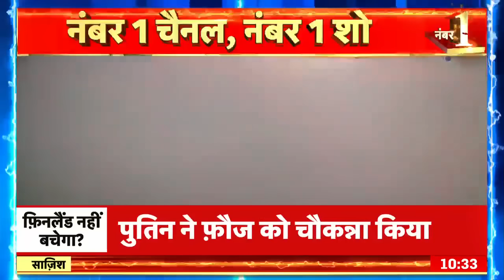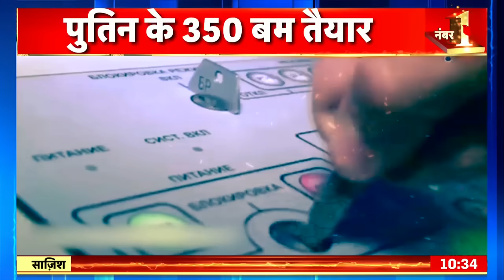Sazish : फ़िनलैंड में फटेगा ऐटम बम? | Russia Finland News | Putin | Zelenksyy | Sanna Marin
NATO में शामिल होकर दुनिया के सबसे खुशहाल देश फिनलैंड ने बहुत बड़े युद्ध को बुलावा दे दिया है। पुतिन ने 350 परमाणु बमों को सिर्फ फिनलैंड के लिए रिज़र्व कर दिया है। ये सभी परमाणु बम फिनलैंड के काफी करीब पहुंच गए हैं। NATO फिनलैंड के रास्ते रूस को घेरने में लगा था और अब पुतिन ने फ़िनलैंड को बड़ी वॉर्निंग दे दी है...पूरी दुनिया को अब यही ख़ौफ़ सता रहा है कि क्या परमाणु हमला होने वाला है?